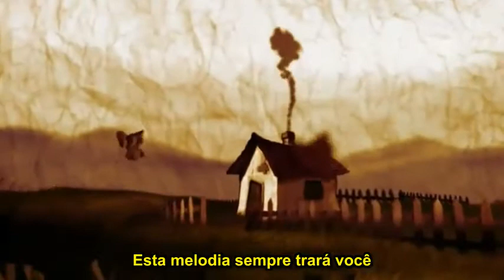27e3877b eee0 408a b142 f57859612b9f